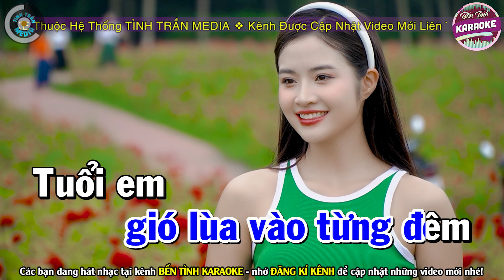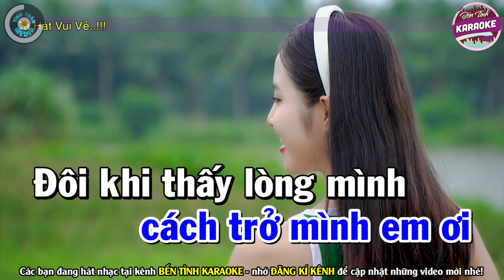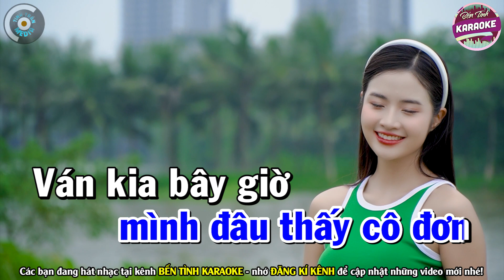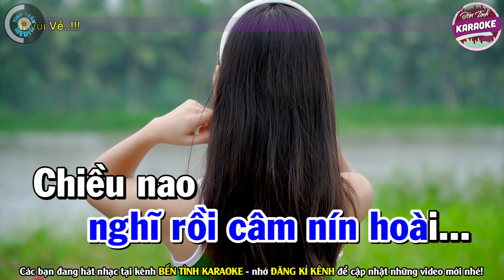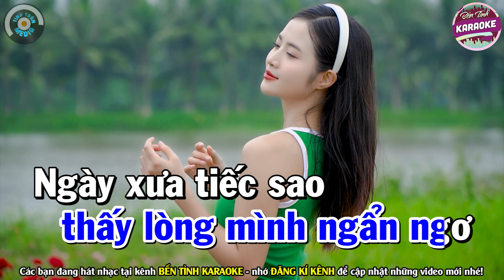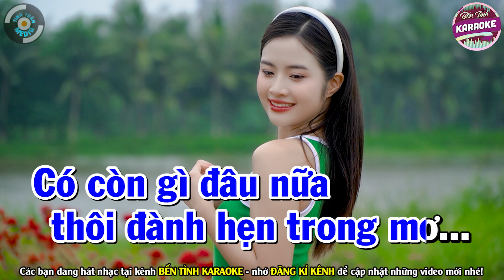✔ YÊU MỘT MÌNH Karaoke Tone Nam | Bến Tình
Bài hát : Yêu Một Mình
Sáng tác : Trịnh Lâm Ngân
Thể loại :  karaoke
Trình bày : Bến Tình Karaoke